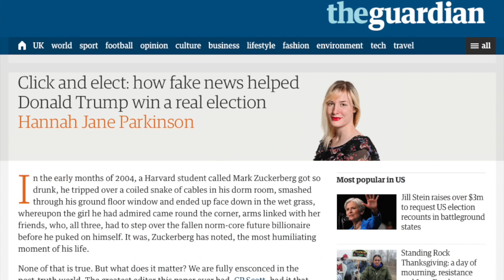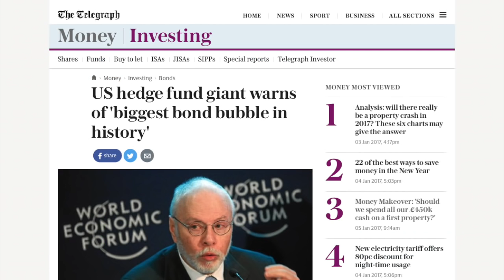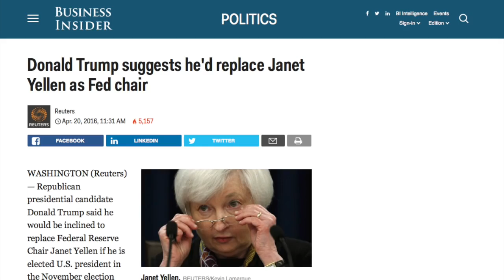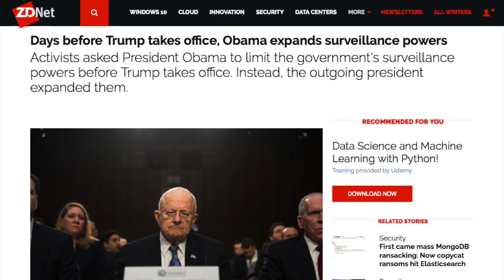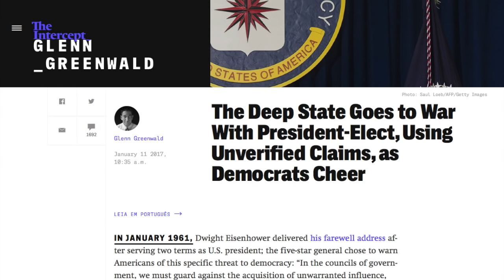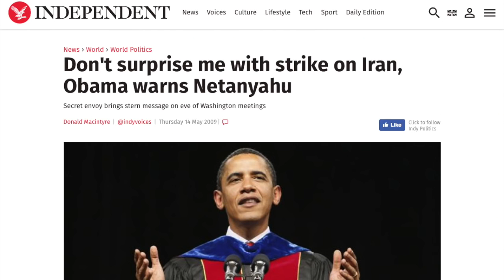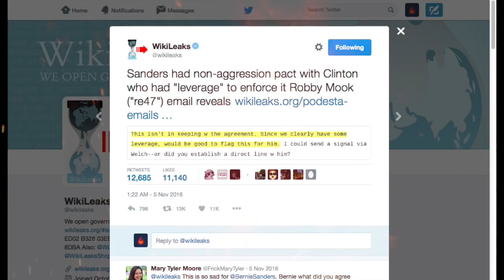President Trump - The Trap is Set